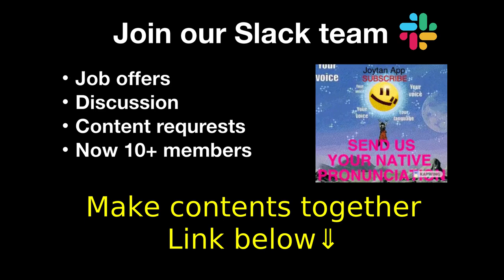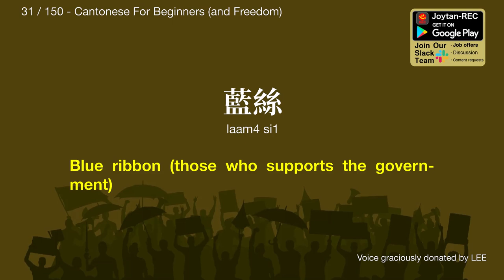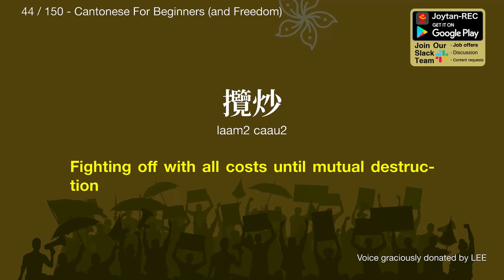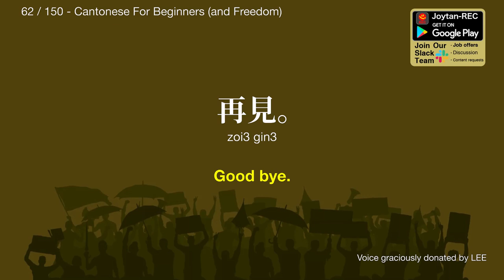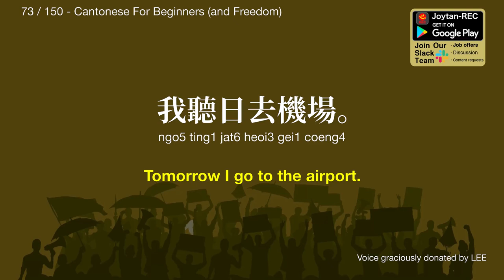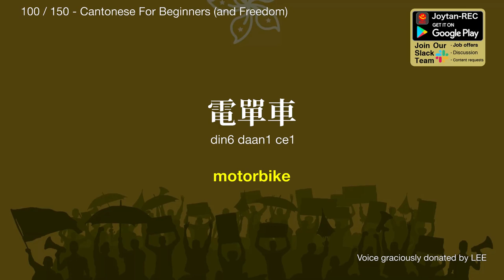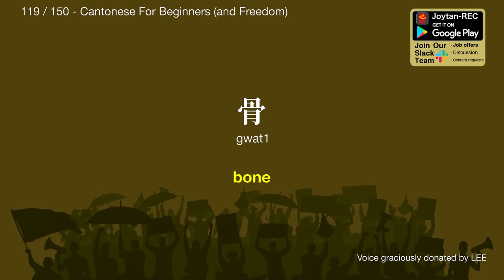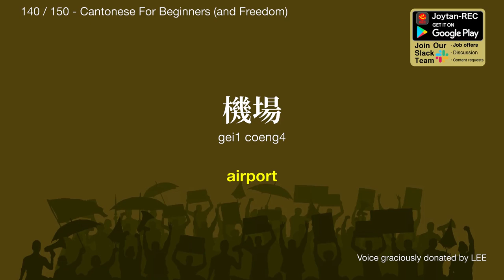Real Hongkongers give Cantonese lesson for Beginners 粵語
About our Android app: Joytan-REC aims to collect pronunciations (a single word to a short sentence) from the crowd of language enthusiasts and make use of such voice recordings to develop free and fun language learning services.

For instance, the voice recording you send through this app will be used in this YouTube channel and an even more open platform where everyone can freely download and use for educational purpose.

For now, your benefits of contributing this project are a bumper ad/promo (like your name, social account) or a short promotional movie at the beginning of our YouTube video in which your voice recordings are used. And of course, you will see more free and fun language learning videos from us because your contribution will grow our channel and attract other contributors.